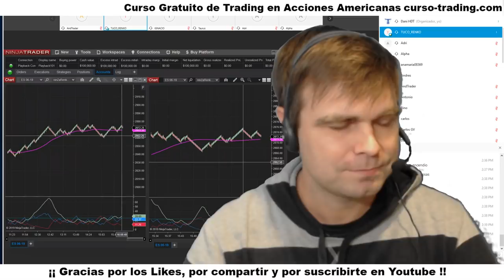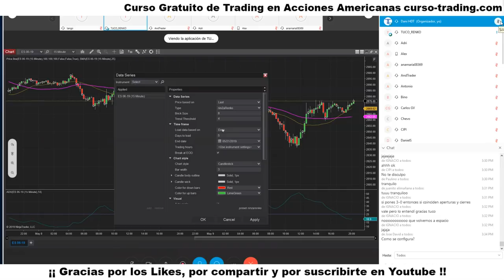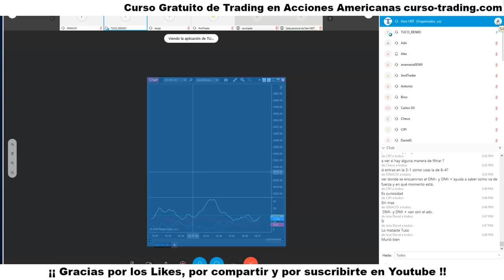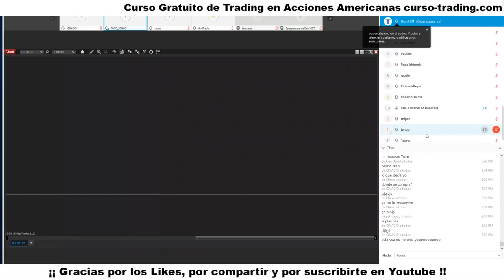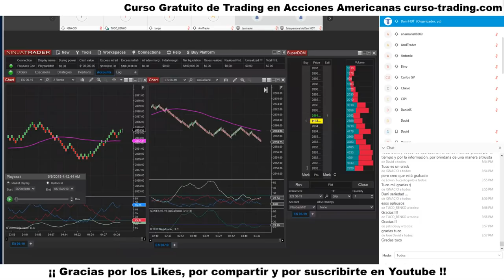MasterClass Velas renko 🎙 con el trader pro TUCO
Les dejamos una de las charlas de trading que todos los días tenemos en la comunidad de Discord.
En este caso nuestro compañero Tuco expone su forma de operar y ver el trading con las velas RENKO

Esta abierta las 24 horas del día y participan mas de 700 traders de todo el mundo, los esperamos!